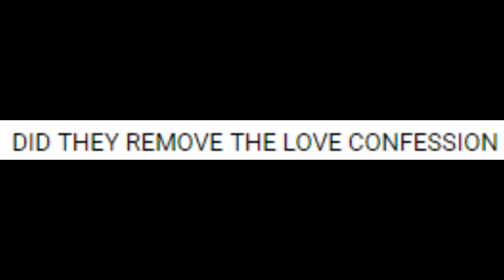Komahina Insanity 2: Insane Harder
the title makes no sense, but hey official komahina yo!